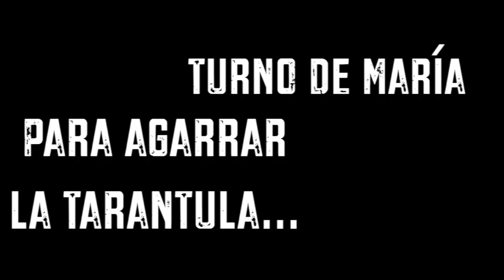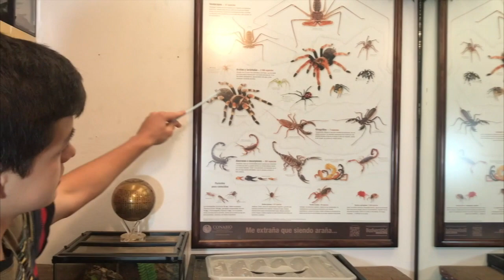TRABAJANDO CON 32 TARANTULAS/ ¿ALGUNA ME MORDIÓ?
Hola a todos! Les dejo este video algo diferente que espero disfruten. Comenten que les pareció y escriban sus ideas para próximos videos. Abrazo grande y felices vacaciones!